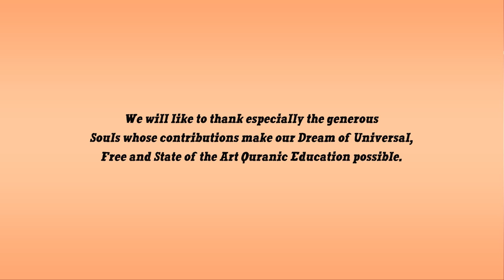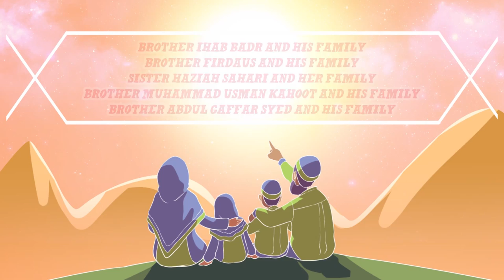Story Of Imam Abu Hanifa | Nouman Ali Khan | Illustrated